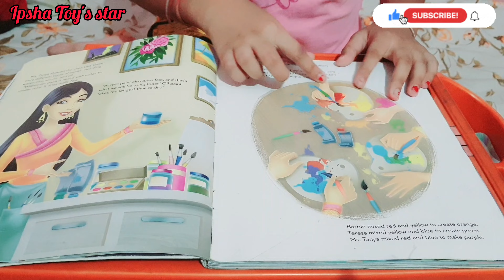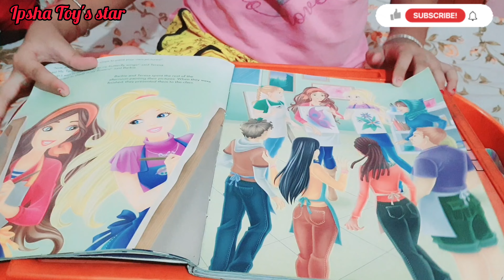My favorite story Book review || Barbie You can be || Barbie story book collection review by Ipsha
Barbie Story Book review in English|Barbie You can be|Barbie story book collection | Book review for school competition

I  love reading books, as they give us knowledge and entertain us at the same time . In this video i am sharing my review of Barbie you can be story book collection.

It is Very nice book for children. Colorful & lucrative with nice pics. Paper quality is good. Children will certainly like it.

 Topic cover  :

  How to give a book review for school

How to give a book review

 Barbie  story book review

Barbie You can be ...Story Book collection  review

How to write a book review  for class 2 and 3

How to give  a book review speech

How to give a book review  presentation

How to make  a book review

How to make a book review project for school

How to make a book review video

 How to give a book review  for school competition

My favorite story book review

You can also watch other videos of mine school activities.

My First vlog  with my mommy link is given below,for watching this click on the given link👇